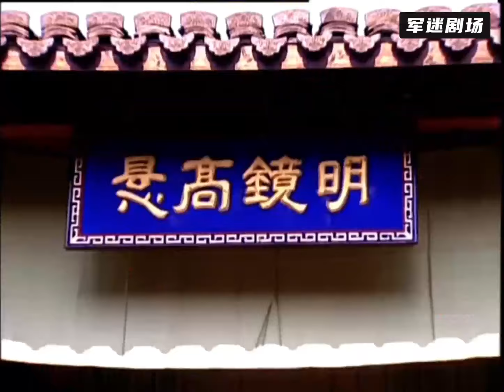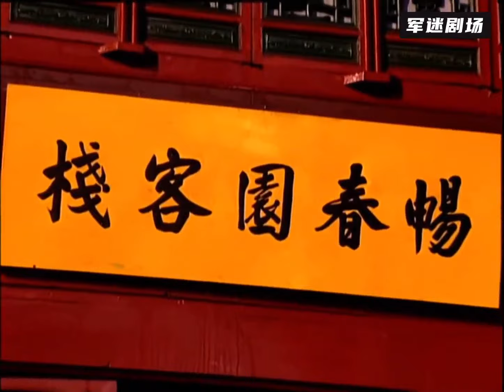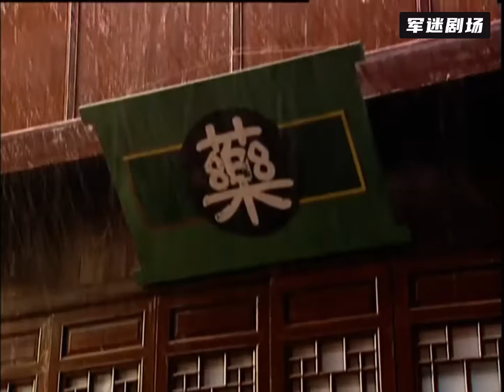【高分華語電影】貪官濫用權力問斬老百姓，哪料他身份不簡單，連皇帝都幫他撐腰！2024丨最新電影丨華語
此視頻來自電視劇：ydcq